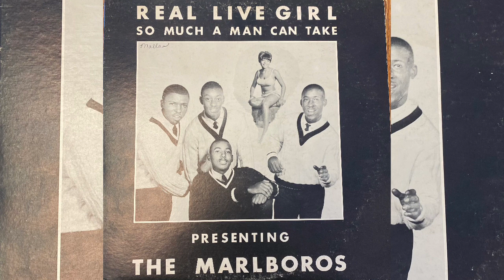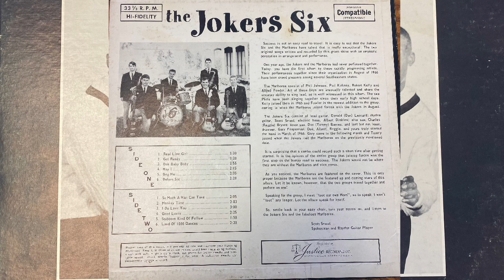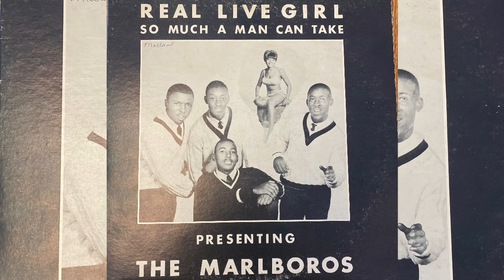The Marlboros: Real Live Girl, So Much A Man Can Take Feat. the Jokers Six, Justice Records, 1966